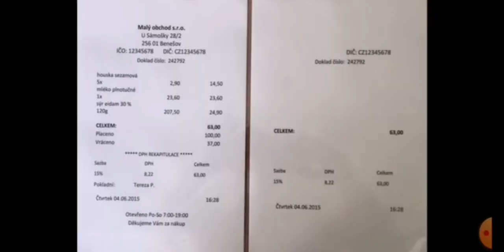Cierno cierny mercedes